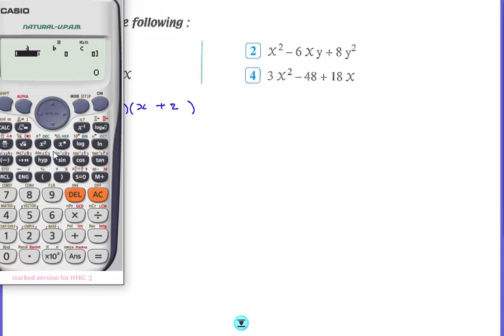Pre-Requirments - factorization and simplification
Pre-Requirments  factorization
مهارات  مهمة قبل دراسة النهايات Limits
Pre-Requirments for Limits
Pre-Requirments for Fractional functions
Pre-Requirments for simplification Algebraic functions
Pre-Requirments  Solving quadratic equations
Pre-Requirments  Algebra
Pre-Requirments  Calculus
Prep 3
Sec 1
Sec 2
Sec 3
Secondary Stage
3eesh Math
Issam Edries
د. عصام ادريس